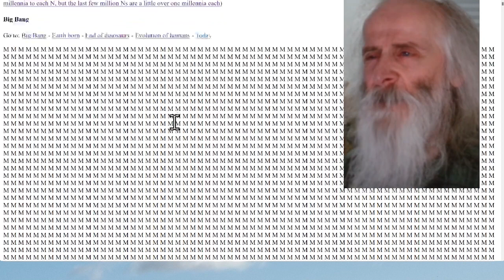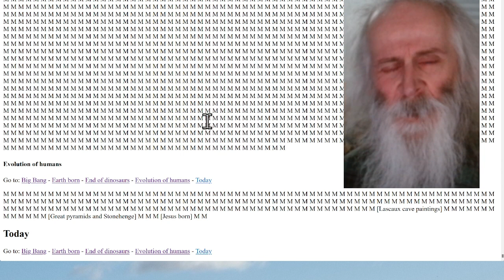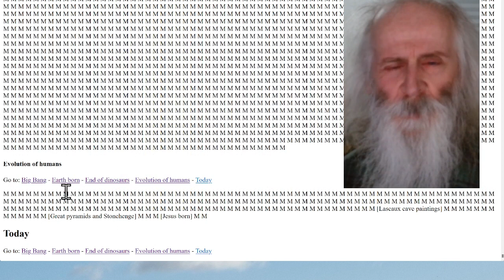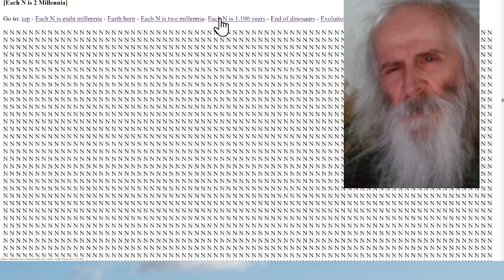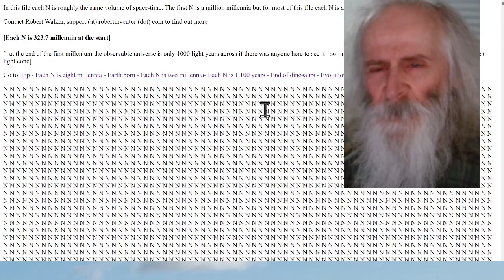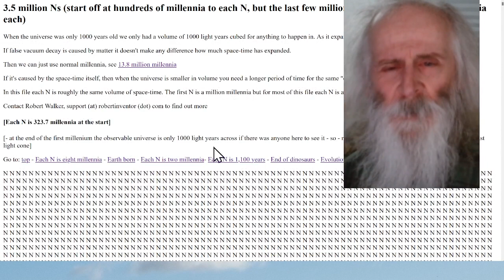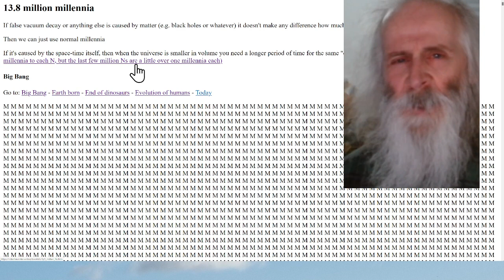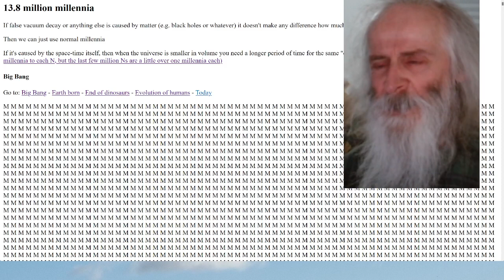Why the universe must be very safe - after 13.8 million millennia of nothing happening to it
See No realistic possibility of false vacuum decay - your questions answered by an expert - Tommi Markkanen